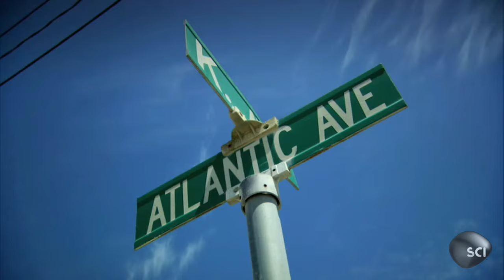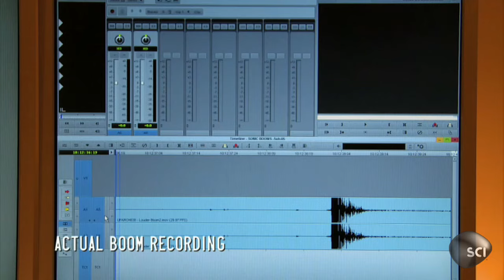Strange Booms in Cape Fear | The Unexplained Files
Sudden, earth-rumbling sounds were reported in Cape Fear, North Carolina in 2009 and are still heard today. Are they earthquakes, secret military maneuvers or something even stranger?